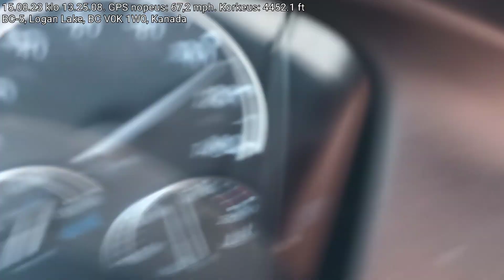Ross Moore Lake wildfire smoke